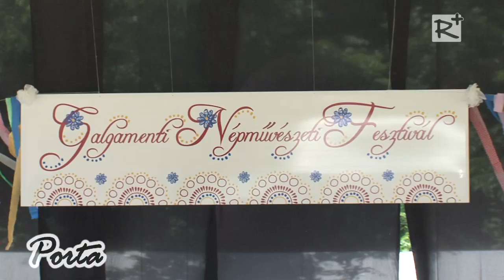I. Galgamenti Népművészeti Fesztivál Turán (összefoglaló 2. rész)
Porta 134. / 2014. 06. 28.